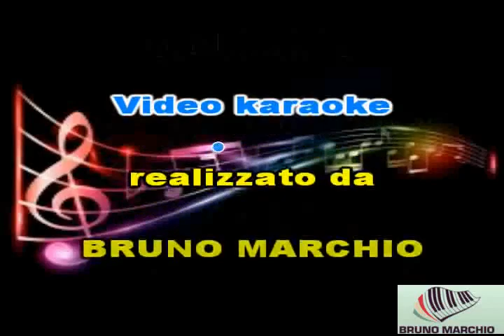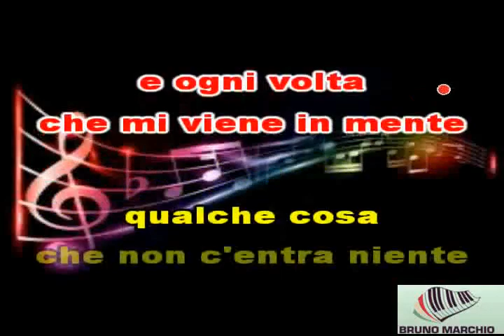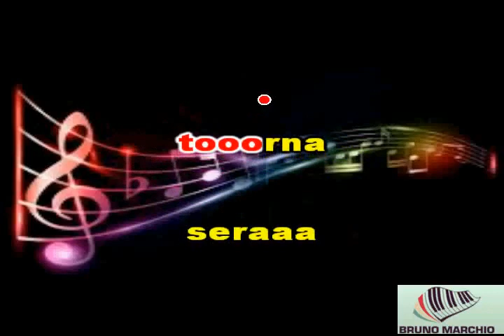KARAOKE OGNI VOLTA CON CORI (DEMO) - VASCO ROSSI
KARAOKE OGNI VOLTA CON CORI (DEMO) DI VASCO ROSSI. SIGNORI QUESTO PEZZO E' POESIA PURA. PENSO CHE BRANI DI QUESTO CALIBRO CE NE SIANO POCHI IN GIRO.